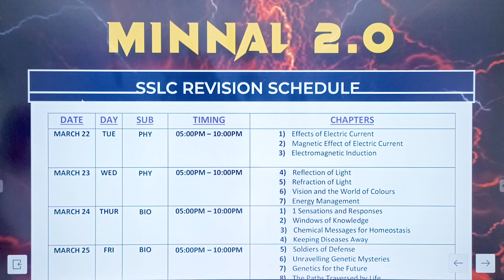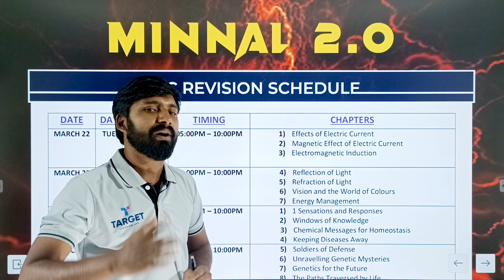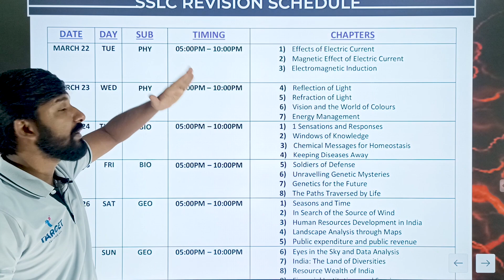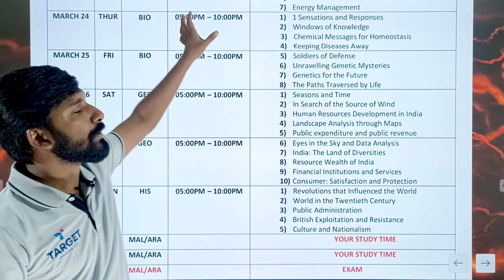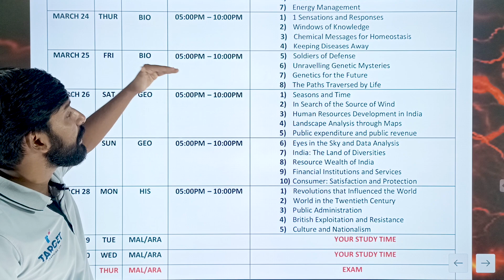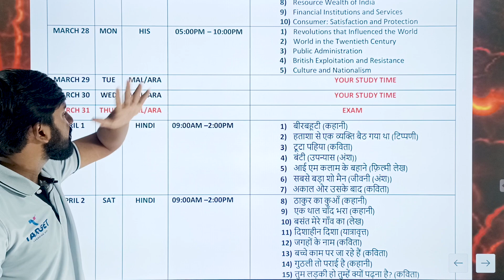Minnal 2.0 SSLC Complete Revision Schedule 🔥🔥🔥 | Target Learning App SSLC